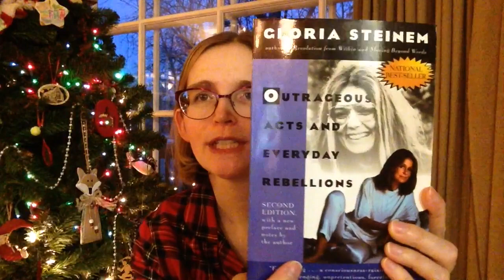Possible prompts for ayearofreadingonesown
Jason and I are going to try to read almost exclusively books from our home library in 2020, and we won't be buying any books.

Some of you wanted to join us and some of you wanted to participate on a smaller scale, which is great!

For my own self, I created some prompts to help me figure out my TBR each quarter. Here are a few I created, but I'd love to hear your ideas as well.
- Read the books I've owned the longest, but have never read.
- Read a book from each bookcase.
-Read all of the books we own by a particular author (I'd already planned on reading or re-reading Betty Smith and now I'll also be reading any Tim O'Brien books we own that I haven't yet).
-Find ways to integrate books I already own into existing Booktube events (I REALLY am hoping for a Jane Austen July this year!).
-Keep trucking with poetry!

I will also be reading more Shakespeare this year with Rainey from Rainey Day Reads. We can't wait for Shaketube to get here.

Do you have any ideas? I'd love to hear them!